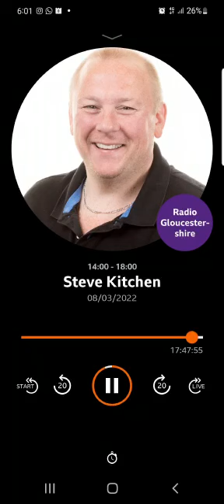Cheltenham North Under 15's, an Interview with Radio Gloucestershire.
Radio Gloucestershire interview Cheltenham North Under 15's rugby team's coach, who are through the the semi final of the national tournament.